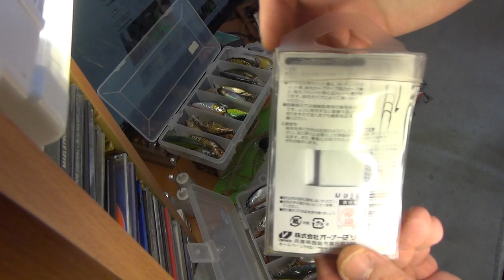Точилка для крючков OWNER или как заточить крючок